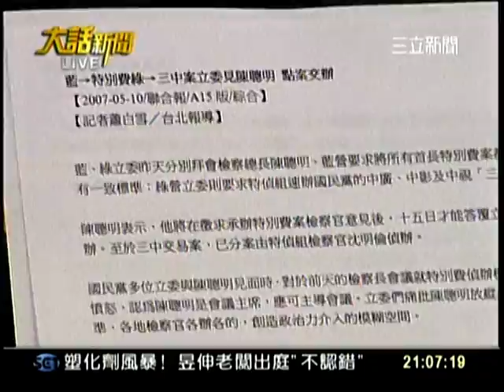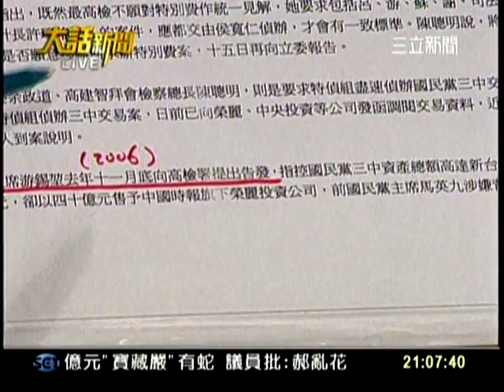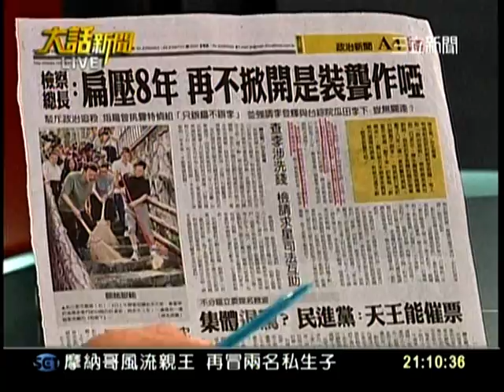20110704大話新聞part2